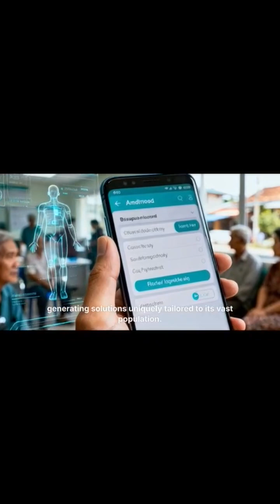What's Behind INDIA's Amazing AI Growth?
Discover the driving forces behind India's remarkable growth in the field of Artificial Intelligence. From cutting-edge innovations to strategic investments, India has been making waves in the global AI landscape. In this video, we delve into the key factors contributing to India's AI boom, exploring the country's unique strengths, challenges, and future prospects. With insights from industry experts and thought leaders, we examine the role of government initiatives, technological advancements, and talent acquisition in shaping India's AI ecosystem. Join us as we uncover the fascinating story of India's AI revolution and its potential to transform industries and lives. Get ready to learn about the latest AI trends, innovations, and opportunities in India, and find out what's behind the country's amazing AI growth.
Sam Altman India AI | Whatever India Is Doing, It's Working, Says OpenAI CEO On India's AI Strategy
OpenAI CEO Sam Altman, currently visiting India, engaged in a conversation with IT Minister Ashwini Vaishnaw in Delhi,  appreciated India's efforts towards Artficial Intelligence.

ai tool
ai tools
useful ai tool
faceless videos with ai
ai video generator
indias on ai
amazing facts
Sundar Pichai showing How AI is changing
indian ai
business ideas using ai
ai startup india
indian ai startup
business podcasts in india
how indian middle class beat google
indian podcasts
how to make money with ai
ai robot sophia
ai business ideas
ai animation dance
indian podcast
india
sophia ai robot speech
ai teaching
breaking news
current affairs
latest news
live news
top news
sophia robot ai dialogues
ai animations
sophia ai robot
sophia robot ai
indian tech
indian stock market fall
ai animation stable diffusion
indian entrepreneurship
AI trends
Indian economy
AI development
Digital India
India AI
India technology
Technology in India
AI startups India
AI applications
AI growth
India digital transformation
Indian tech industry
AI innovations
AI in India
India tech news
Machine Learning India
Artificial Intelligence India
narendra modi
sharing
camera phone
video phone
free
upload